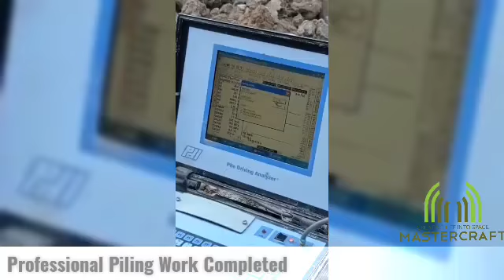How a Proper and Professional Foundation and Piling Work is executed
When you are hiring us as your ISO certified and CIDB Grade 7 Class Contractor, you will notice that we take site safety with proper setup, work and checking seriously to ensure quality finishing for your building for a peace of mind.

✌🏻 Unsure where and how to go about when getting your property?

🙌 Let us guide and take over your Renovation Hassle from you with you.

👍🏻 We provide end to end solutions, all in one package. hassle free

👍🏻 We have our own team from planning to design to project construction to carpentry to furnishing as we have a team of in house team of 70 people including workers at our own manufacturing facility